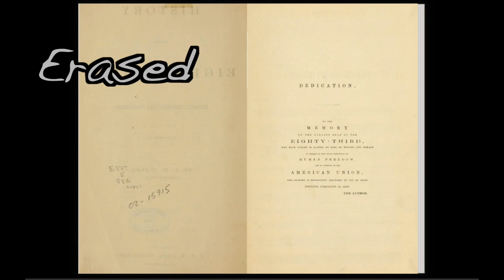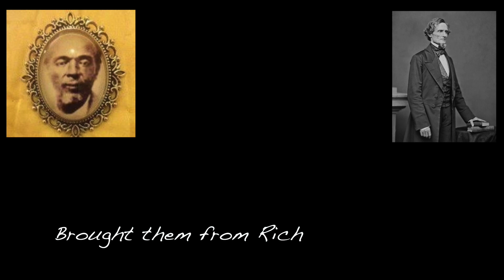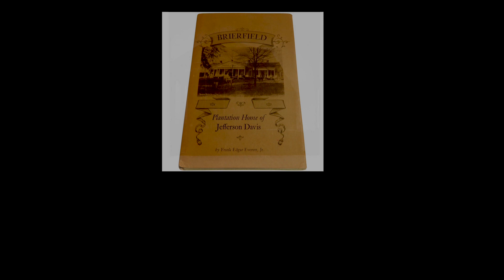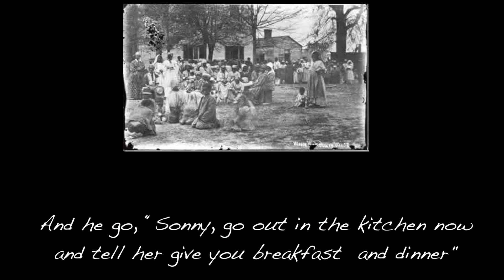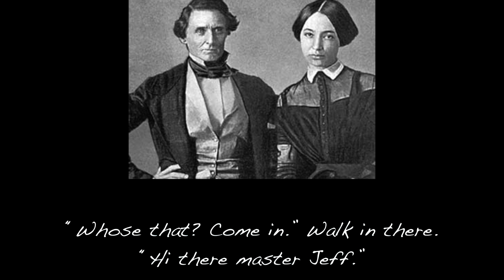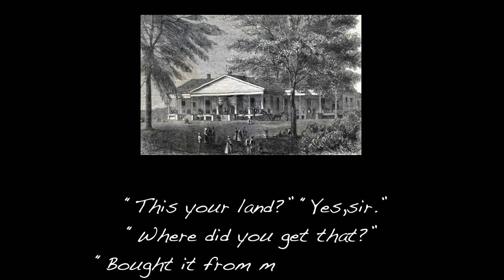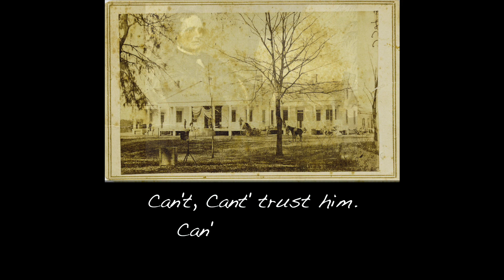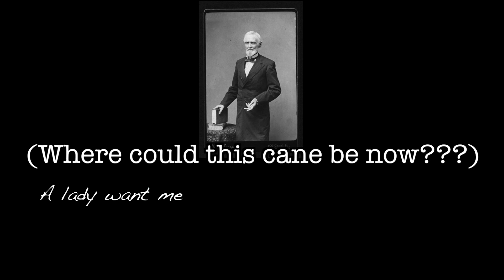Jefferson Davis' Slave and the Lost Confederate Gold??? (Civil War Diaries S1E0)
(The Civil War Diaries S1E09)
Jefferson Davis' Slave and the Lost Confederate Gold??? In this Episode of the Civil War diaries, we explore an audio recording of one of Jefferson Davis' slaves George Johnson. Johnson speaks about Jefferson Davis' treatment of his slaves, how one of his slaves saved Davis' plantation, and eludes to how Jefferson Davis may have given part of the lost Confederate gold to his slaves after the war. A rare and fascinating audio recording of an interview with one of the slaves of the president of the Confederacy.

To learn more about George Johnson or to explore the audio recordings in full visit the Library of Congress

Interested in learning more about the products I use in my videos or in getting one for yourself? I have provided direct links below to each product.

575 lb. Single sided Magnet w/rope
880 lb. Single Sided Magnet w/ rope
1200 lb. Single Sided Magnet with Rope